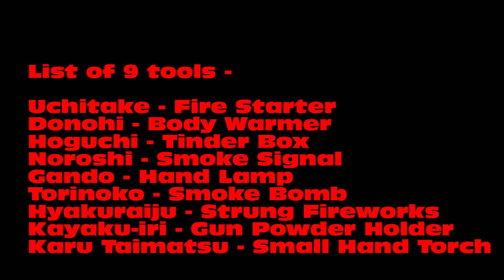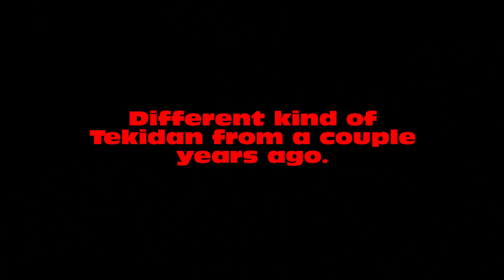Budo Ryu Kai - Tomo Ryu - Fire techniques and Tekidan demonstration